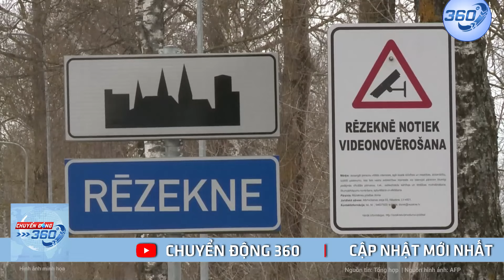Bản Tin Sáng 10/9: Zelensky Lật Mặt Với Đồng Minh Ruột; Trump Vẫn Cay Cú Putin Vì Ủng Hộ Harris| 360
Tổng thống Ukraine Zelensky cáo buộc Anh làm chậm tiến độ chuyển giao tên lửa tầm xa trong các cuộc đàm phán vũ khí quan trọng của NATO. | Chuyển Động 360